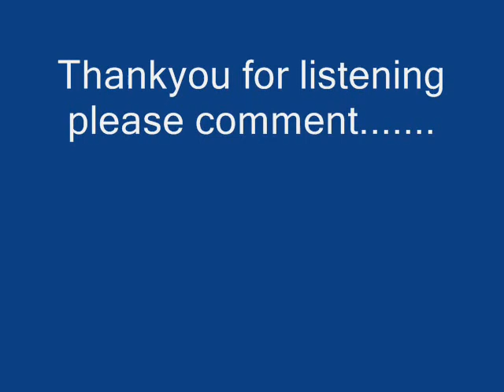Vibesman productions- life can get took qiucker than it started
This is one of my productions.. AND LIKE I SAID VOCALS.. FINALLY HERE FALKS. PLEASE EJOU.. RATE AND COMMENT